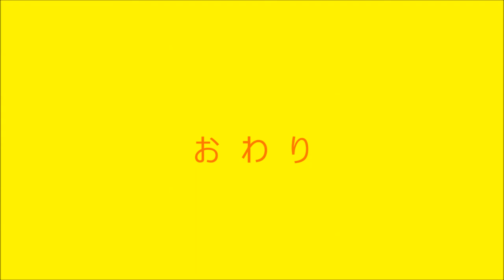2014 1/18 池の平スノーボード 平の回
2014 1/18　にいつものメンバーで池の平にスノボーに行きましたです～　その時の後編　平の回です